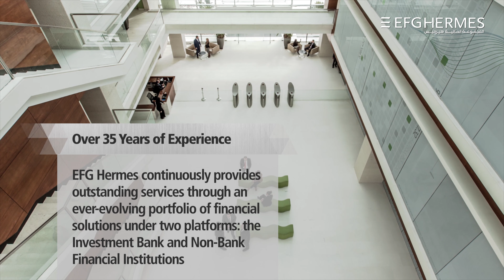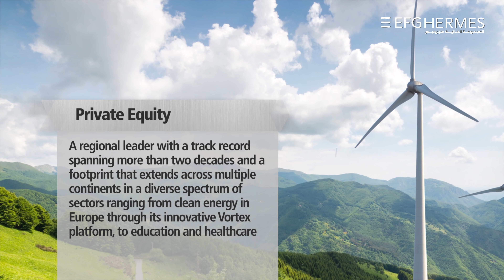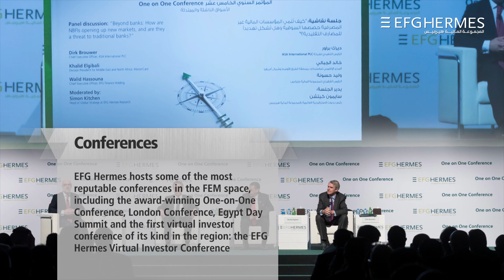EFG Hermes - Who we are?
EFG Hermes is the premier financial services corporation in frontier emerging markets and the leading investment bank across the MENA region.

Our experienced professionals help investors access compelling global opportunities, offering the full spectrum of asset management, securities brokerage, private equity and investment banking services, backed by top-ranked research.

We also offer consumer finance, leasing, factoring, mortgage finance, payments, and microfinance services in select markets.